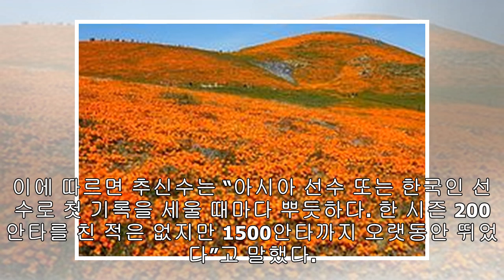감독도 사과한 '위대한 베테랑' 추신수, "2000안타 도전"